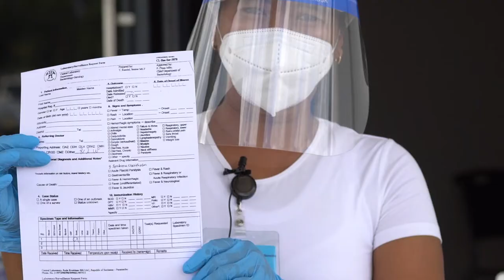COVID-19 JOURNAAL AFLEVERING 78